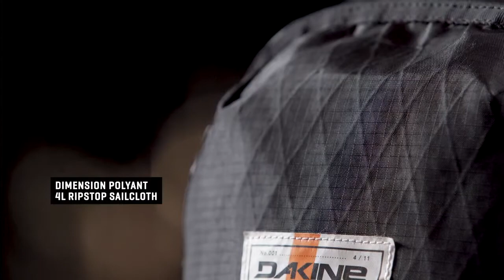Dakine Guide: WRKSHP Kellett Pack 25L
Do not fear the unknown. Fear that everything you''ve ever done is all you''ll ever do.

Also Watch:
Dakine Guide: Introducing: The Concourse Collection

Dakine Guide: Your Journey. Your Choice: URBN MISSION

Dakine Guide: Dakine. Always Trusted, Ever Progressing.